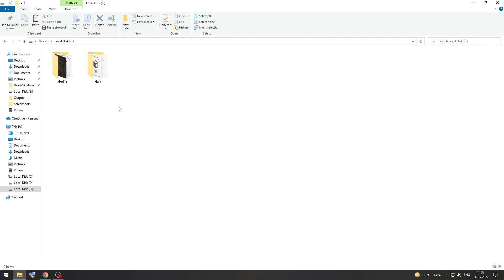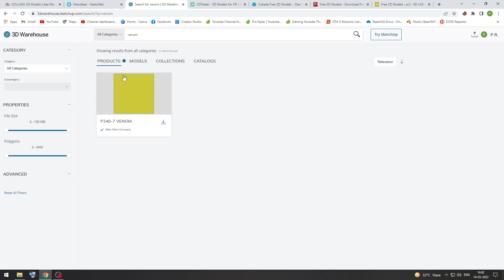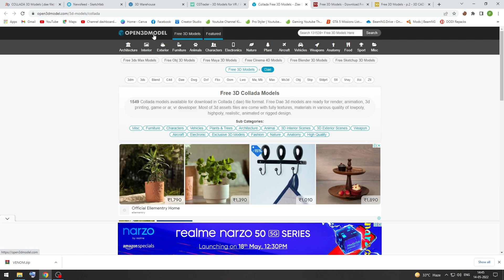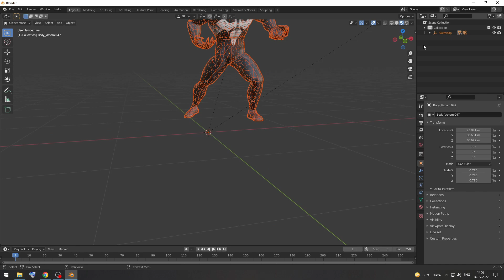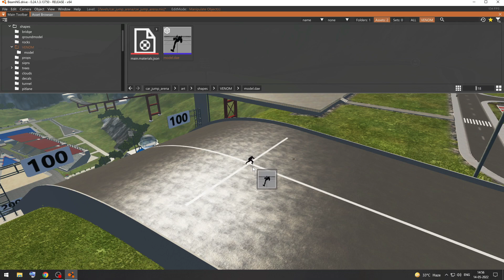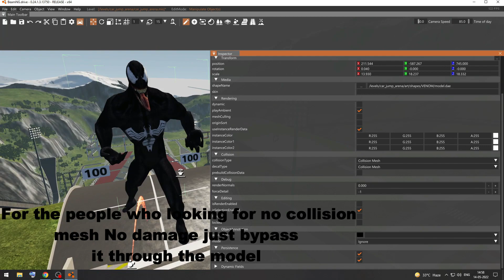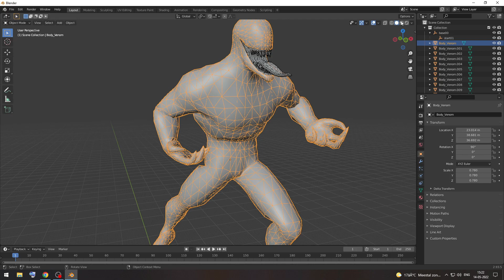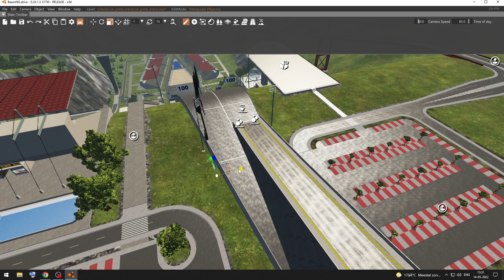3D Models in BeamNG.drive | Hindi Tutorial | Part 1 | 2022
Hello Guys Welcome back to another video. In this video we will play BeamNg.Drive .

Website link to download 3D Models

MY PC
Keyboard & Mouse
Headphone & Mic
Software Which I Used

Video Editing : Wondershare Filmora X
Video Recording : OBS Studio
Voice Recording : NVIDIA RTX Voice
Voice Recording Editing : Audacity